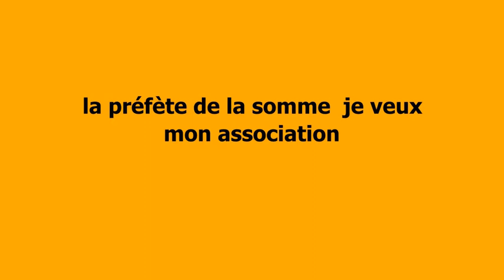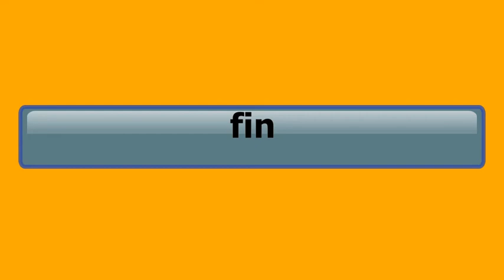la pêche à l'aimant LUC 4 éme partie la préfète de la somme je veux mon association